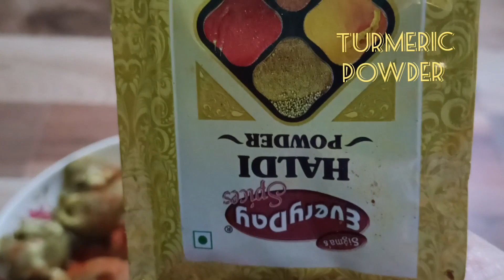জলফাই আচাৰ| Jolfai Achar, Caylon Olive Pickle, Assamese Pickle , Healthy Recipe, Easy Asar Recipe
জলফাই আচাৰ| jolfai achar, caylon pickle, Assamese pickle, healthy recipe,easy recipe, viral recipe